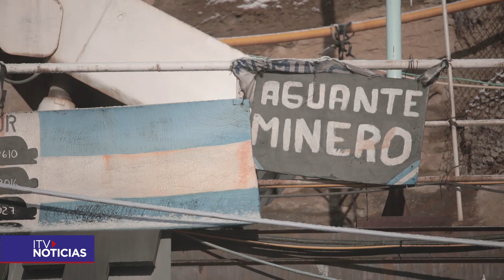Delicada situación atraviesan los trabajadores de las minas de carbón de Río Turbio